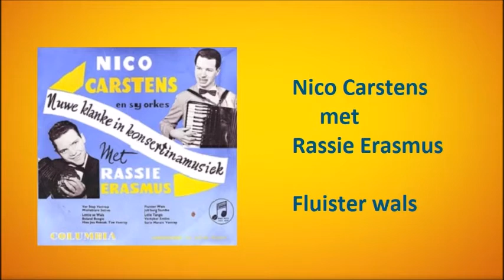Nico Carstens met Rassie Erasmus - Fluister wals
Nico Carstens met Rassie Erasmus met "Fluister wals"